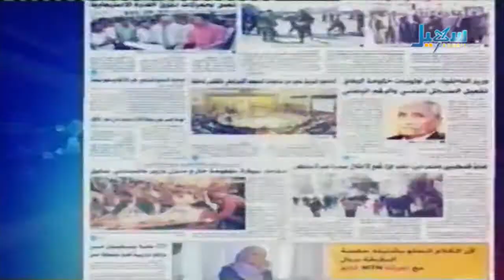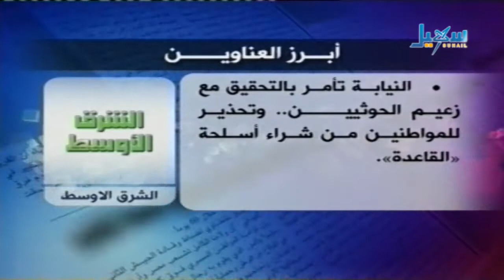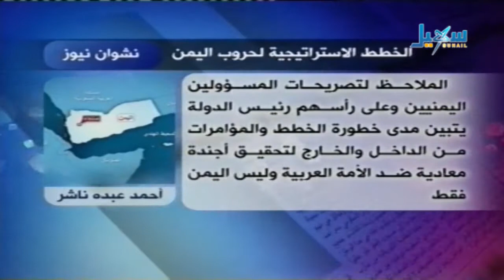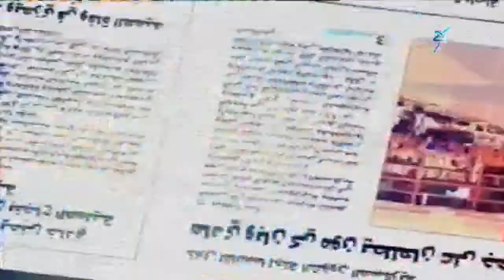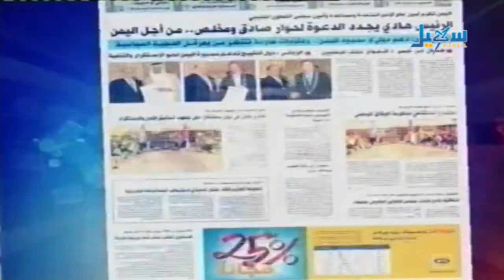حديث الصحافة - 12.05.2014